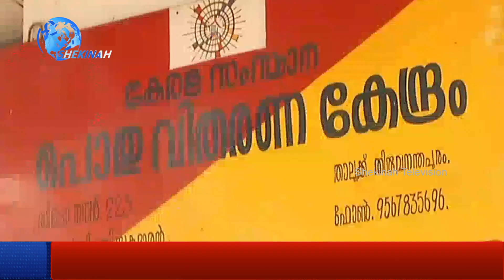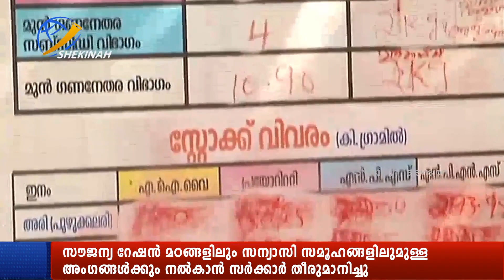സന്യാസ സമൂഹാംഗങ്ങള്‍ക്കും റേഷന്‍ ആനുകൂല്യങ്ങള്‍|Shekinah Television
സന്യാസ സമൂഹാംഗങ്ങള്‍ക്കും റേഷന്‍ ആനുകൂല്യങ്ങള്‍